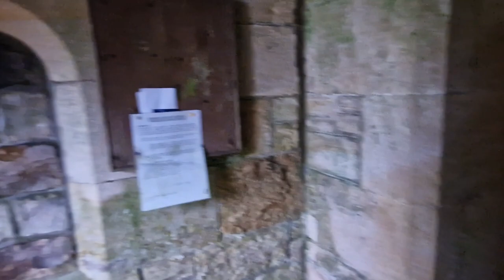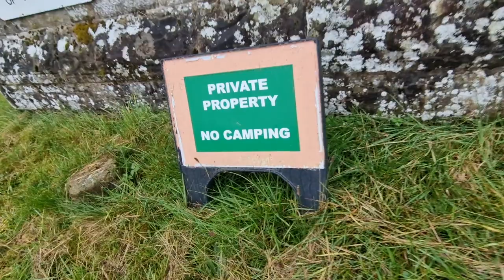HAUNTED CHURCH OF KIELDER FOREST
a quick explore of an old abandoned Church in Kielder Forest ,rumour is its haunted .